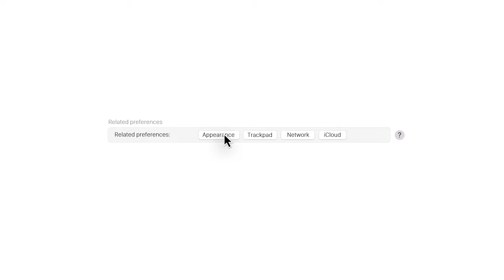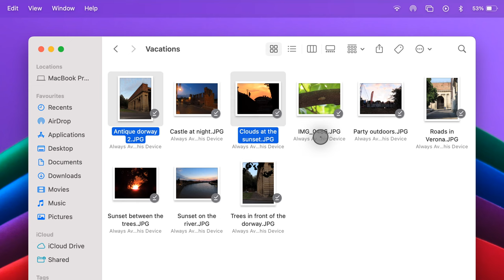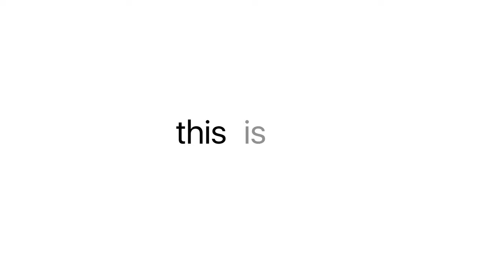macOS 13 Mammoth concept | By O.S. Designer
What would you like to see in macOS 13? Here is what I expect from the next major update of Apple's operating system.